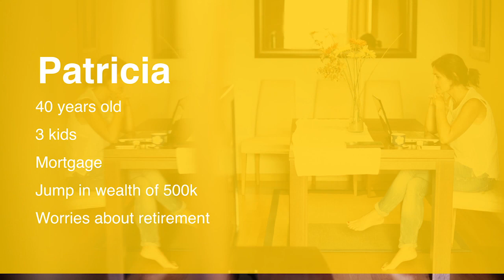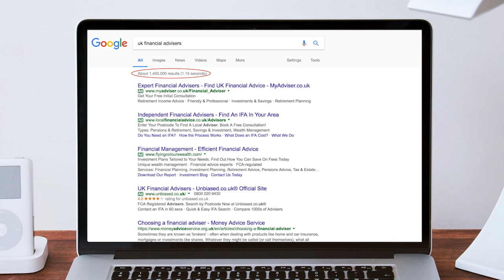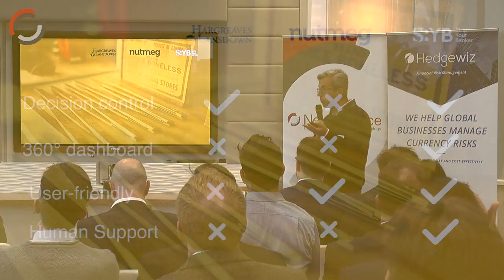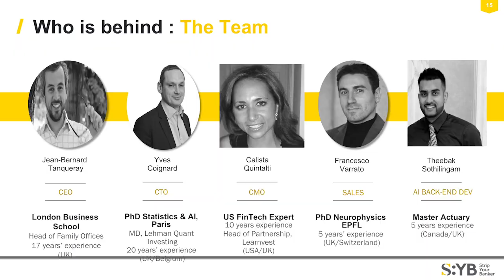Jean-Bernard Tanqueray, Strip Your Banker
Jb is the CEO of S:YB, the first investment market place that gives you the tool to become your own investment manager. Simply. Cleverly. Objectively. No need to depend on anyone else’s expertise to decide how to invest your wealth

From our FinTech Open Mic Night on 27th April 2017 in London

Thank you to our Partner Browne Jacobson, the legal adviser with a unique approach to startups